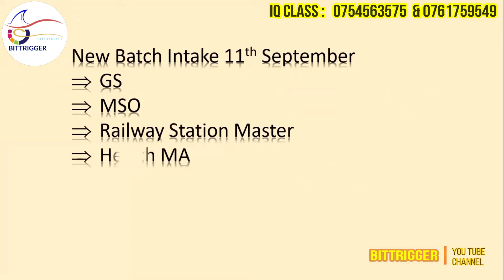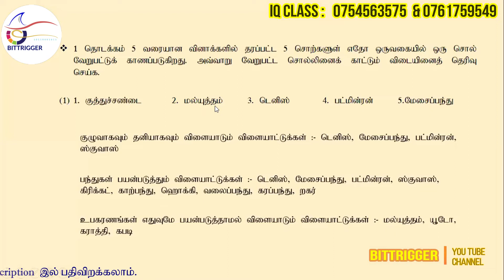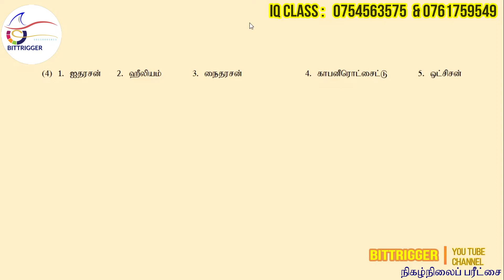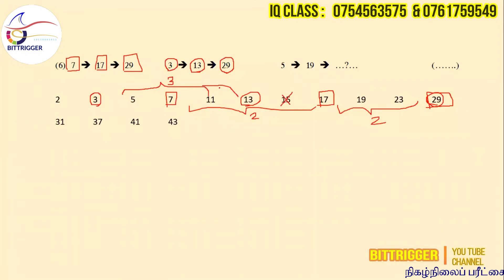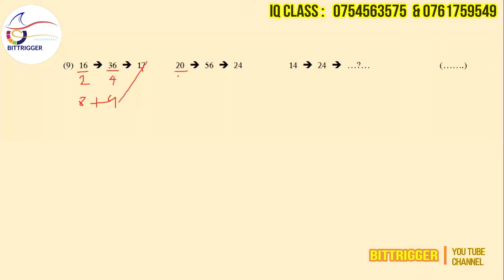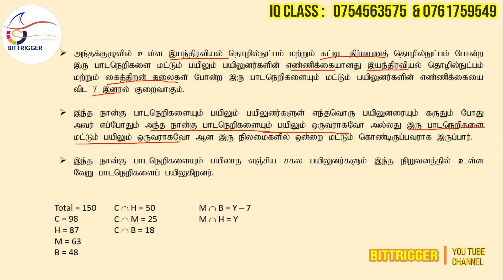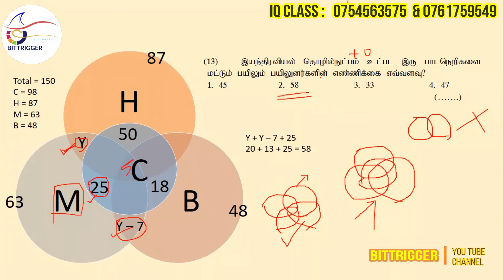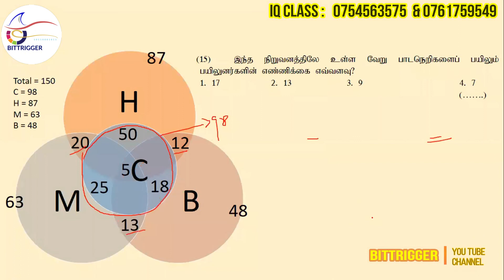Online IQ Paper 1 Discussion Part 1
We regularly schedule online IQ exam once a week. Main purpose of this exam to improve time management to attend the IQ exams. In addition these exams will give confident and self testing whether you ok to sit exam.

Our Bittrigger Academy schedule All classes for GS exam, Health MA, Railway station master exam and Mso. In addition we schedule  only IQ classes for all island service exams. such as SLAS, SLEAS, SLPS, SLTES, SLFS, SLSS and SLAcS. You can contact below mobile number and whatsapp number to join for the class.